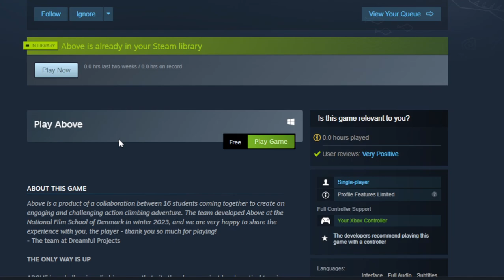Above - (Gameplay)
ABOVE is a challenging climbing game set in a mysterious world. Reach, jump and grab on to rocks and moving objects as you pave your way through the vertical terrain. Experience a mysterious and intriguing world with gameplay that will challenge both your skills and endurance.

Roekeloos Fibre (if you guys want a amazing ISP in south africa make sure you guys sign up for Roekeloos Fibre and use referal code TRI-243763)

Amptek (if you guys need anything from 3d printing , home/office , laptops , upgrade kits , hardware like gpus/motherboards/ram etc, prebuild gaming pcs , fans or anything tech related make sure you guys use the link and see what amazing stuff they have to offer!)